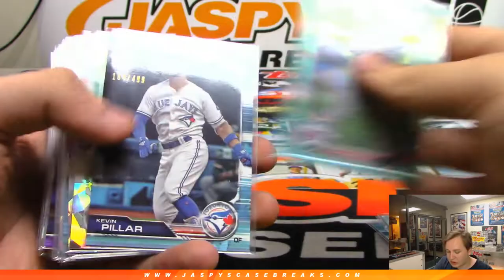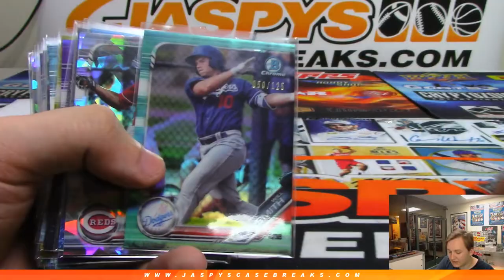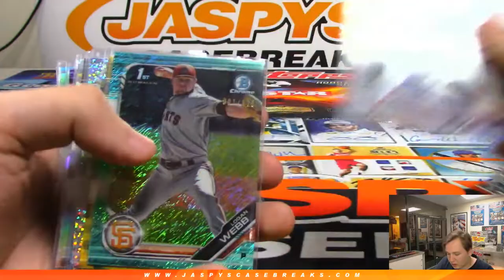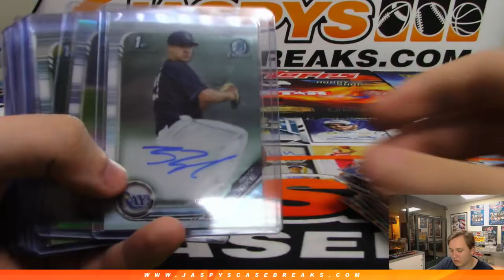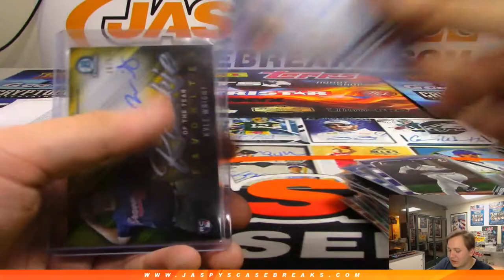*RECAP* 4/24 - 2019 Bowman Baseball Doubleheader Dual Case Break #2 (Hobby + Jumbo)